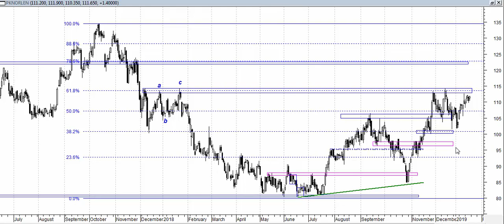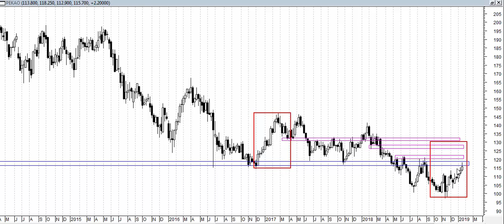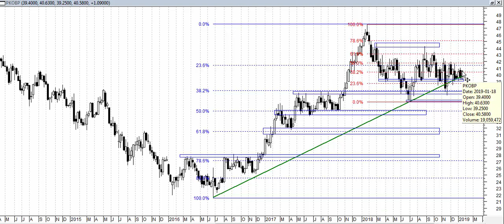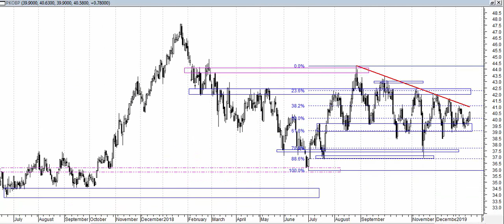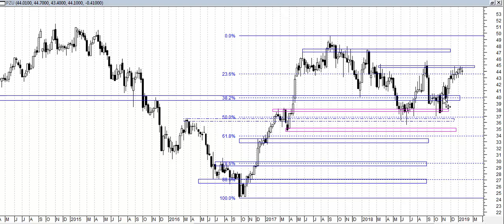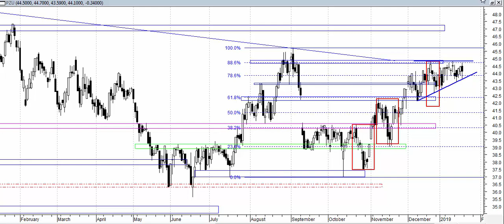Analiza weekendowa 14-18.01.2019 - spółki z indeksu WIG 20.